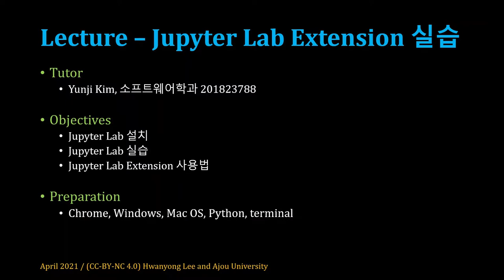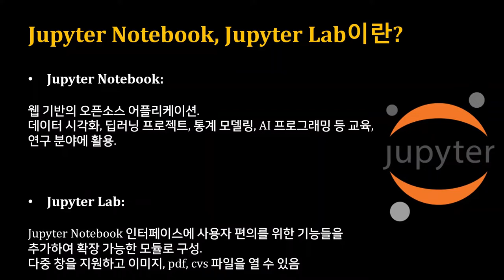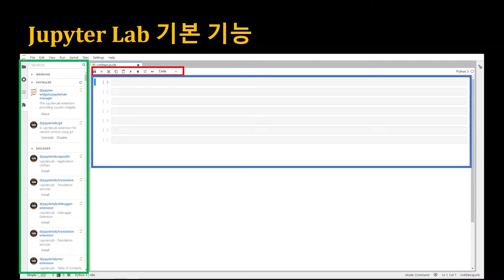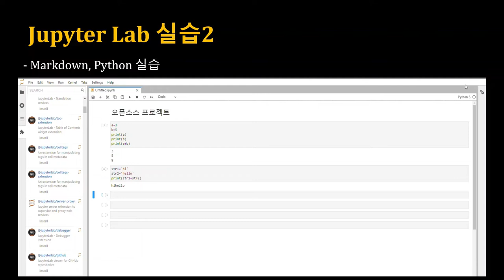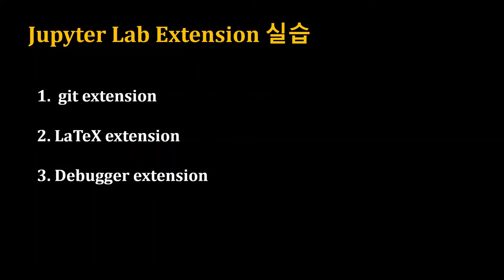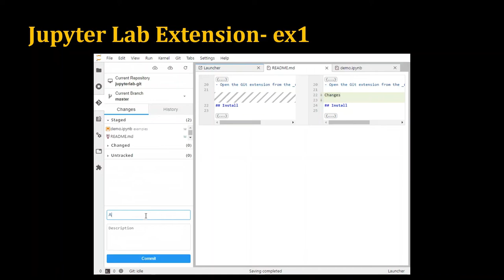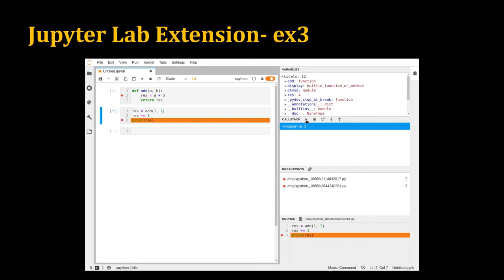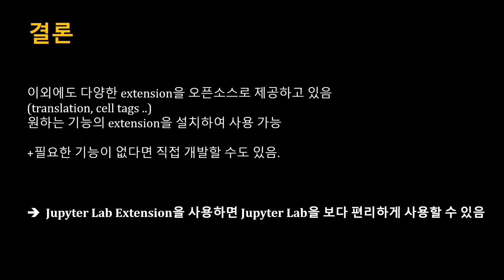[SWTT] Jupyter Lab Extension 사용법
아주대학교 김유진